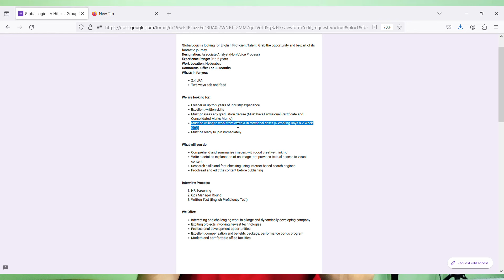Global Logic Non-Voice Process Mega Recruitment 2024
Images & Jobs are taken from the following :
2.GLOBAL LOGIC